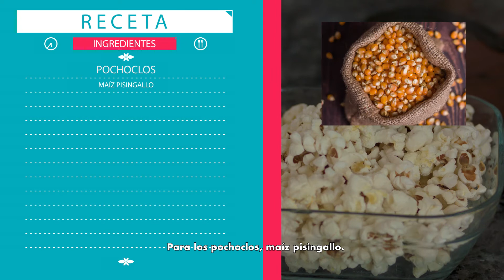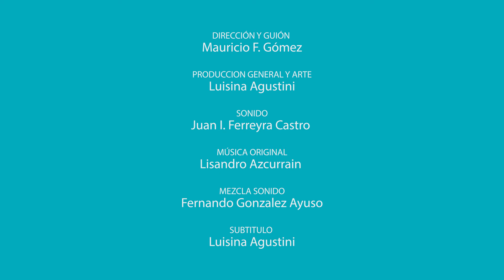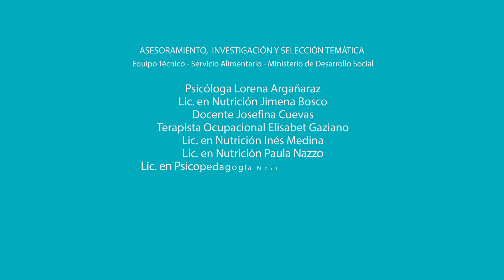Alimentar Nuestro Cuidado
Picada Saludable